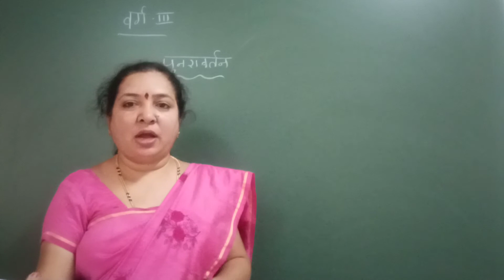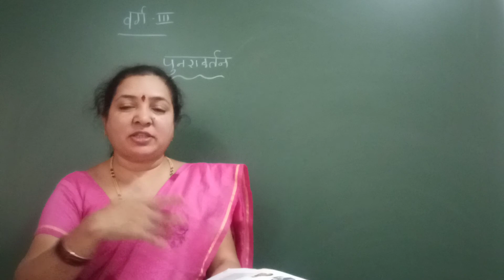VPS | 3rd standard | Hindi | Period 479